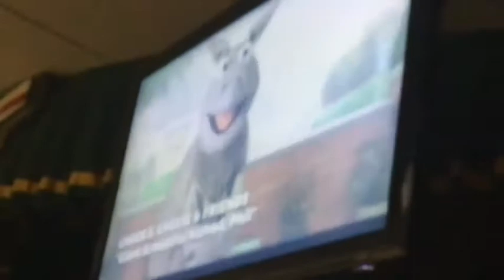Chuck E Cheese Kedzie IL A Giant Armadillo Named Phil!